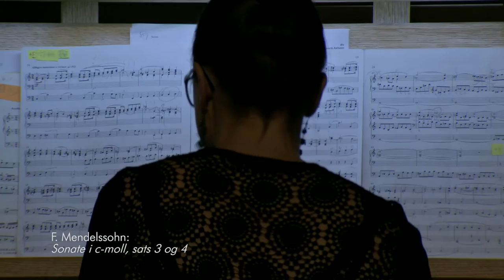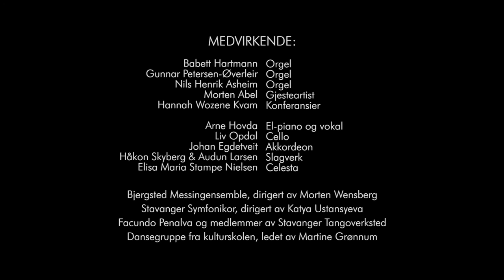Orgelets Ønskekonsert 2016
Orgelets Ønskekonsert, 23.jan 2016, Stavanger Concert Hall.
Concert programme based on proposals and votes from the public
Babett Hartmann, organ
Gunnar Petersen-Øverleir, organ
Nils Henrik Asheim, organ & artistic direction
Morten Abel, guest artist
Hannah Wozene Kvam, MC
Arne Hovda, El-piano, vocals (Shine on you)
Liv Opdal, cello
Johan Egdetveit, accordion
Håkon Skyberg + Audun Larsen, percussion
Bjergsted Brass, conductor:  Morten Wensberg
Stavanger Sympony Choir, conductor: Katya Ustansyeva
Facundo Penalva with members of Stavanger Tangoverksted
Dancers from Stavanger Culture School, lead by Martine Grønnum
Elisa Maria Stampe Nielsen, celesta
Sigurd Holter, sound
Trygve Andersen and Tord Knudsen, light and video design
Video postproduction by Jonny Engelsvoll